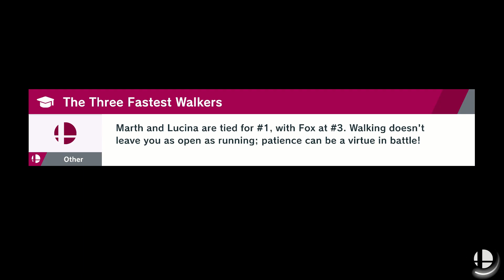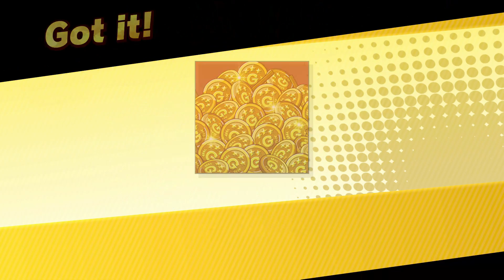Super Smash Bros Ultimate Walkthrough World of Light - Episode 4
Hello everyone! I'm playing Super Smash Bros Ultimate on the Nintendo Switch as a playthrough including the World of Light adventure. I am very appreciative for all the support!

I hope you enjoy the video and as always thank you so much for your support!